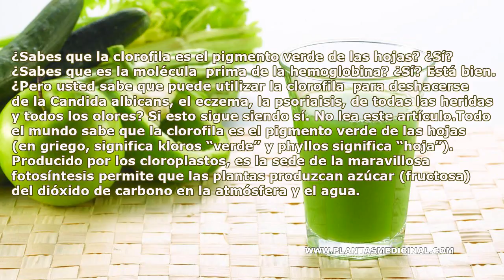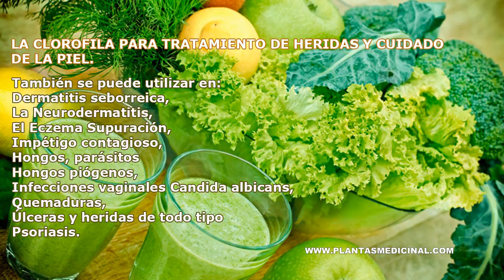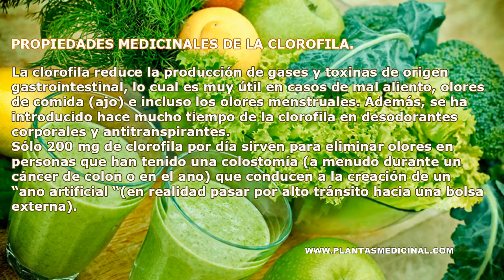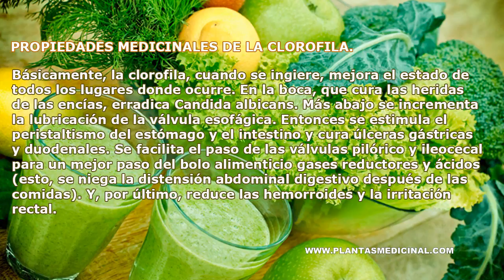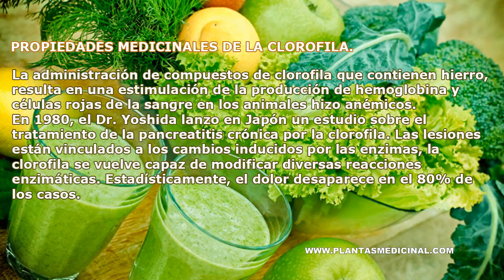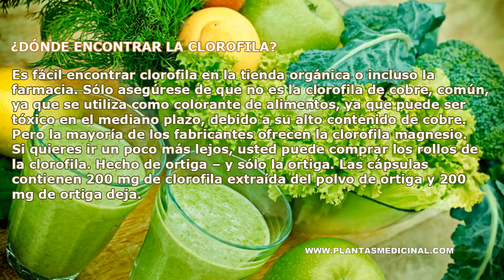Propíedades y Beneficios de la Clorofila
La clorofila tiene propiedades sorprendentes: una vez ingerida, se va directamente al torrente sanguíneo. También ella es la fuente inmediata y natural de minerales.